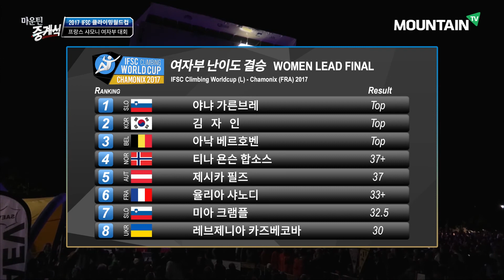Janja GARNBRET, 2017 IFSC Climbing Worldcup Chamonix France, Women Lead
마운틴TV 마운틴 중계석 스포츠클라이밍

2017 IFSC Climbing Worldcup Chamonix France Lead Final - Women

2017 IFSC 클라이밍 월드컵 프랑스 샤모니 여자부 리드 결승전

야냐 가른브레
Janja GARNBRET